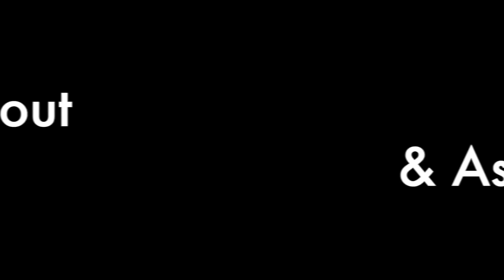181 Polk Rd, Moreland Video tour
Real estate expert Tim Stout gives you a video tour of his new listing at 181 Polk Rd in Moreland GA.